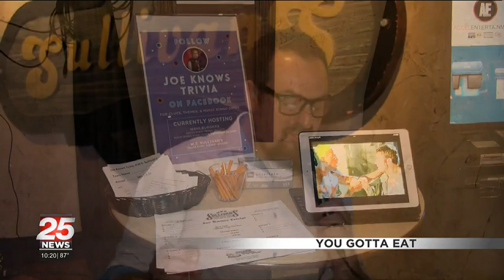You Gotta Eat: W.E. Sullivans feels like a home away from home